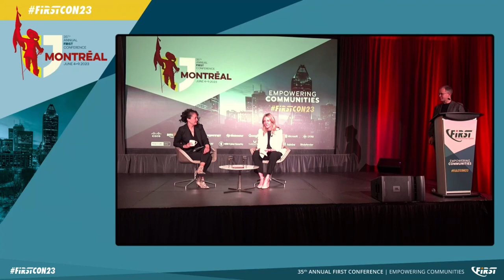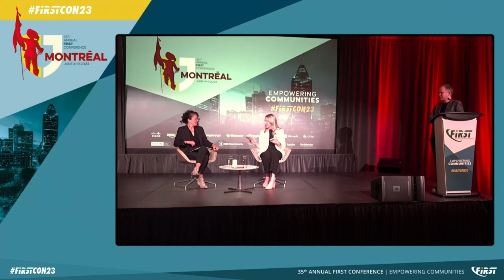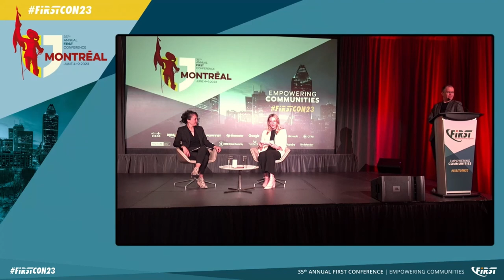Keynote: Why Gender Diversity is Better Security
Allison Pytlak (Stimson Center, CA), Dr. Nina Kollars (Department of Defense, US)

Allison Pytlak is the Program Lead of the Cyber Program at the Stimson Center. Her work in this area has examined inter-state cyber operations and international governance structures with a focus on United Nations (UN) processes and frameworks. In this context Pytlak has leveraged her significant experience in multilateral arms control and disarmament policy to identify opportunities to effectively advance law and norms for the prevention of cyber harm.

Dr. Kollars is currently serving as Special Advisor to the Under Secretary of Defense for Research and Engineering Hon. Heidi Shyu. Kollars provides guidance regarding emerging and critical technologies for the Department of Defense. Prior to assuming that role she was an Associate Professor in the Cyber and Innovation Policy Institute at the United States Naval War College, and was a contributor to the Cyberspace Solarium Commission. Kollars identifies as a hacker, and is perhaps most well-known for her DefCon talk on internet fraud. She also is the director of the Maritime ICS Village at DefCon. She holds an MA from George Washington University, and a PhD in Political Science from The Ohio State University. She publishes regularly in policy and academic journals on military innovation and cyberspace. Nina is also an executive bourbon steward.

Join us as our keynote speakers discuss why and in what ways diversity creates better cybersecurity. From the technical tactical to the social; from the keyboard to the boardroom; and from the Department of Defense to the United Nations, gender diversity in cybersecurity matters. The speakers will share their perspectives on the risks that biases and inequalities create, and the advantages that diversity provides to security.